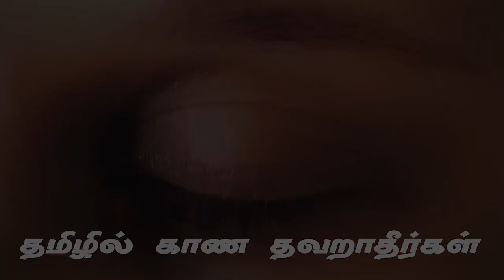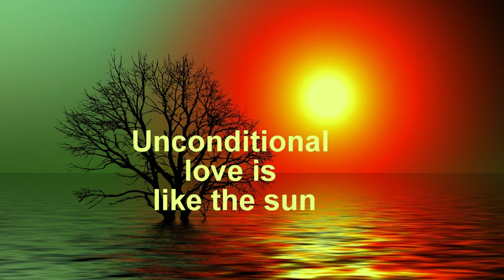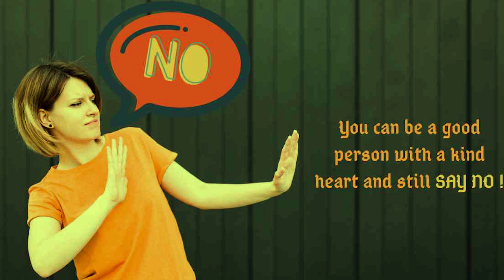பாகம் 2 சிந்தனையை சரி செய்யுங்கள், எல்லாம் சரியாகிவிடும் பிகு டாக்டர்